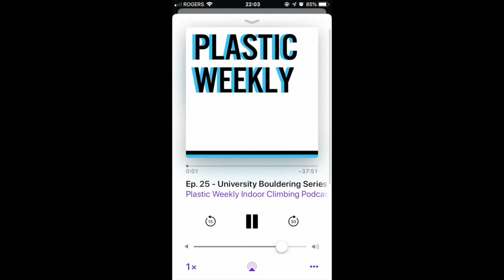Audio Ep. 25: Maxwell Summerlee